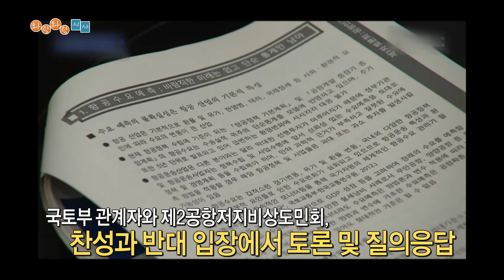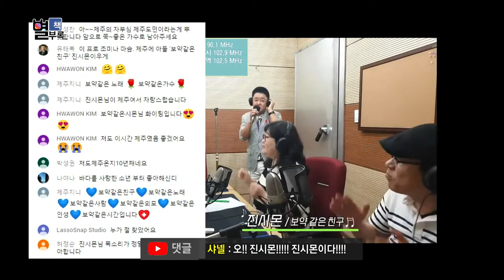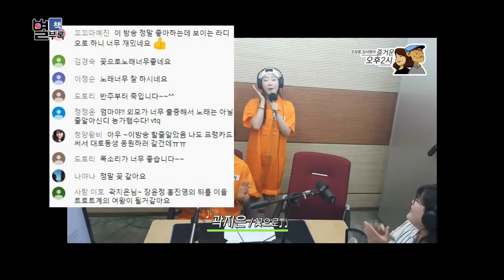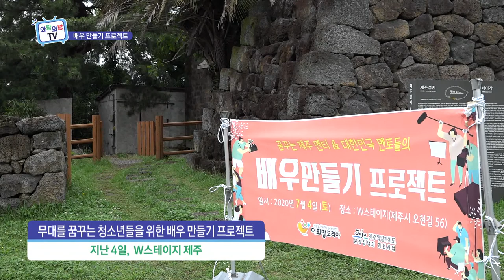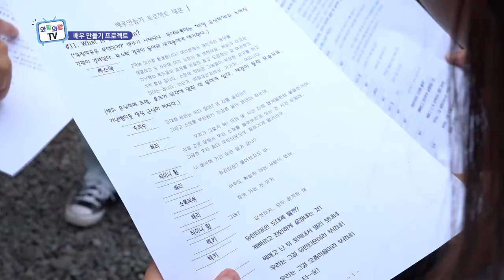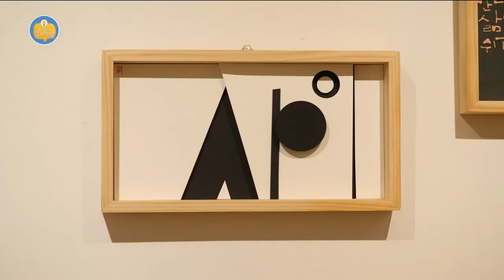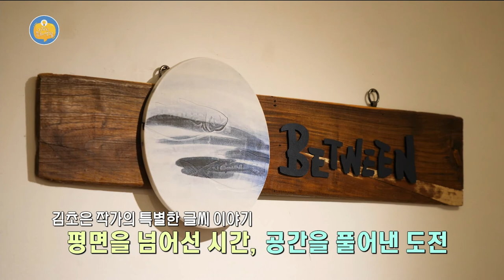와랑와랑 TV (7월 10일 방송)